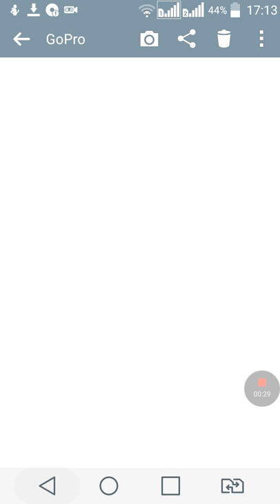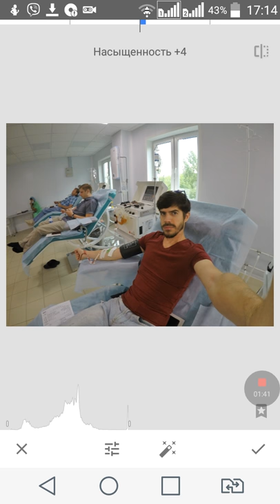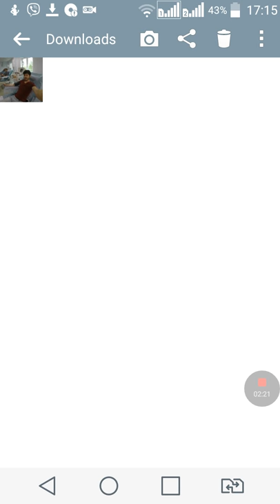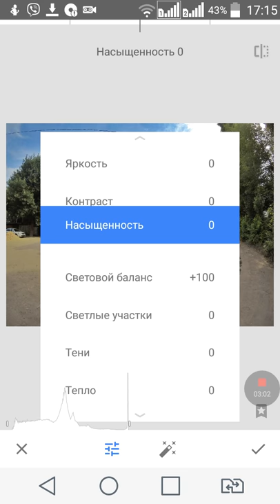Яркие фотографии за 10 секунд с помощью программы Snapseed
Быстрый и удобный способ редактирования фотографий буквально в 2 действия с помощью программы Snapseed!